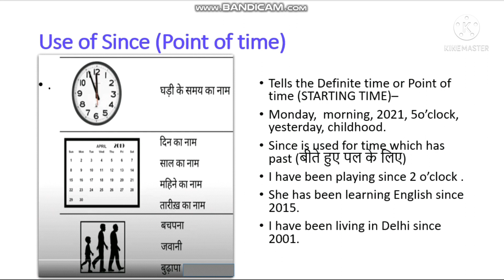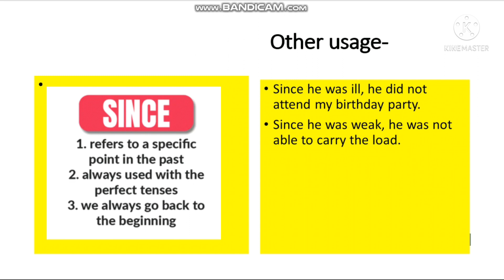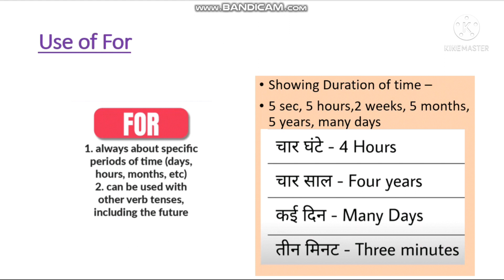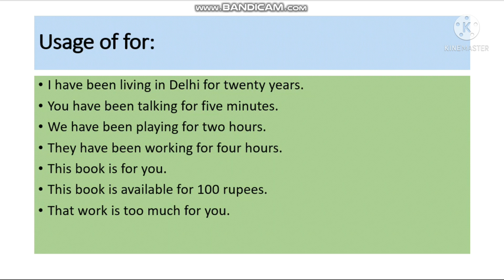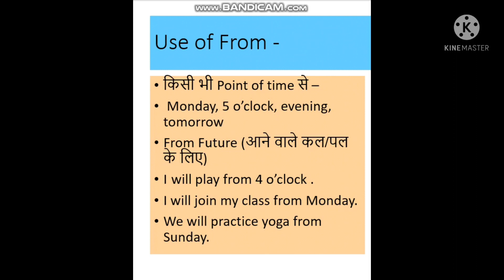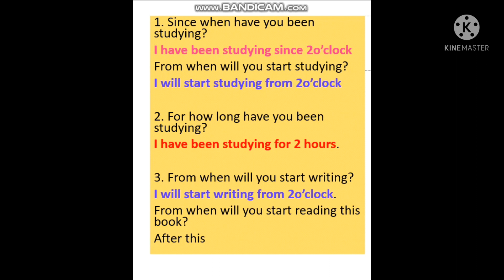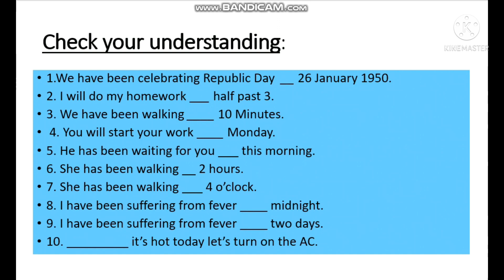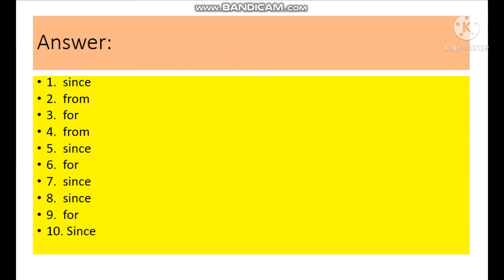Use of Since, For & From